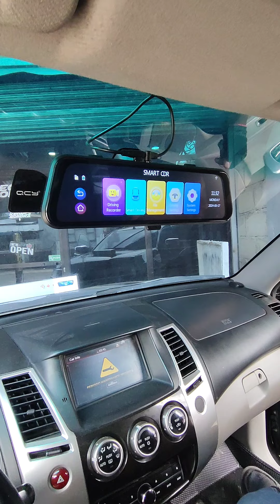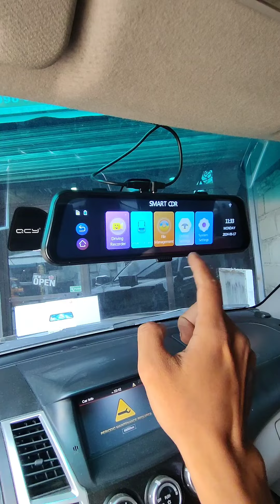F24 Dashcam Montero Sports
QCY's F24 4K + 1080P Dashcam 9.66 Inches Fullscreen on Mitsubishi Montero 2024 NOW PROTECTED 24/7 👌

Thank you, po Boss Santos, for choosing Andre's Auto Accessories - Keon Sondra Zamboanga👈

F24 Specs:
✅️4k + 1080p resolution
✅️ADAS +  BSD & LCA Sensors
✅️Night Vision (Super linaw)
✅FREE 32gb memory card (1st 10 clients)
✅Heavy Duty Adaptor Charger Power Supply
✅Reverse Camera (Activated)
✅️Parking Assist (Reverse)

📍Shop Location

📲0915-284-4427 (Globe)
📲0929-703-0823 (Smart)